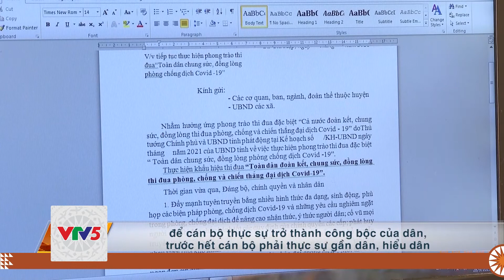[TIẾNG THÁI] KHI CÁN BỘ LÀ CÔNG BỘC CỦA DÂN | VTV5